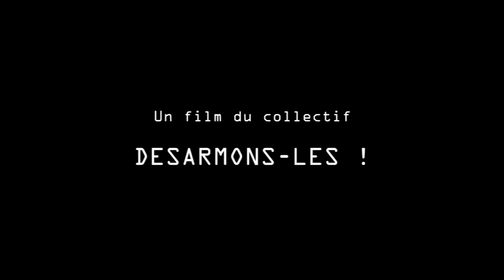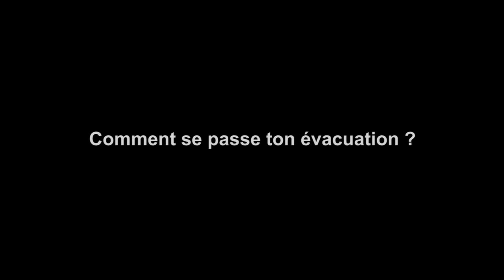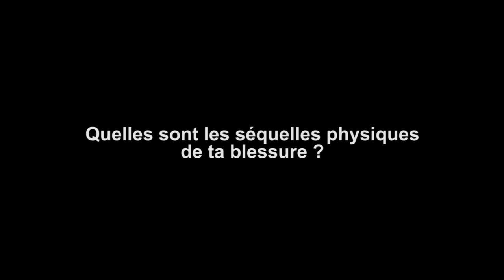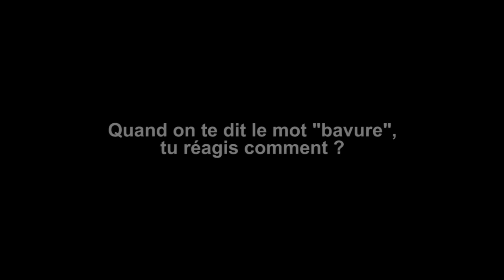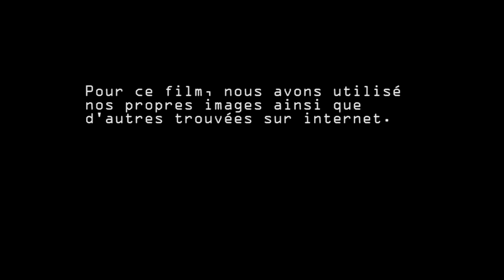Entretien avec Yann Zoldan, blessé à Toulouse le 21 avril 2014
Yann a été gravement blessé et a subi de multiples fractures aux os du visage suite à un tir policier de lanceur de balles de défense (LBD 40 mm), au cours de l'expulsion d'un squat par la BAC de Toulouse. Deux ans après les faits, il revient sur les circonstances et les conséquences de la blessure.

Réalisé le 2 avril 2016 par le collectif « Désarmons-les ! »
Mail : desarmons-les [at] riseup.net
Site internet : desarmons.net